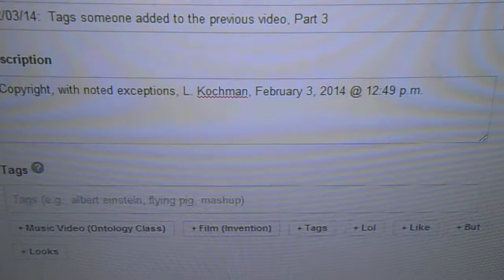02/03/14: Tags someone added to the previous video, Part 4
Copyright, with noted exceptions, L. Kochman, February 3, 2014 @ 12:55 p.m.